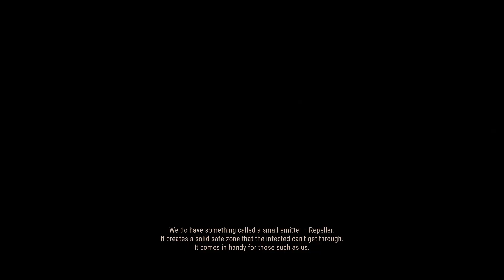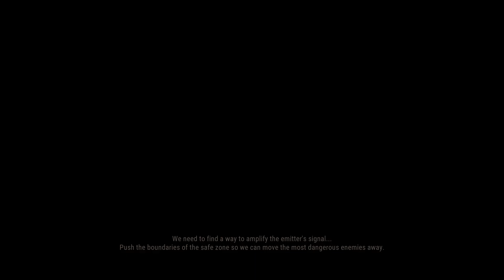Decision: Red Daze Gameplay (PC)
Decision: Red Daze pc gameplay (no commentary).
"Decision: Red Daze is an action RPG with a unique mix of survival and tower defense mechanics. Explore an apocalyptic wasteland, build a safe haven, and lead your team of specialists in a hopeless world, searching for a cure for the infectious disease that turns people into monsters."